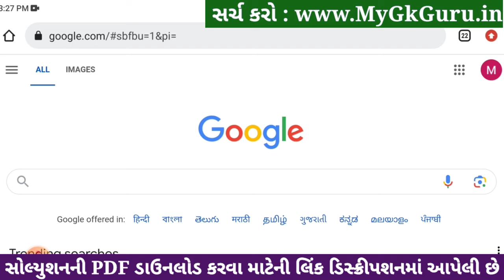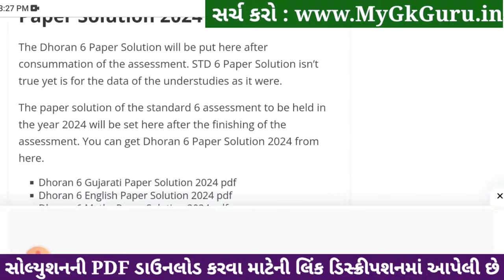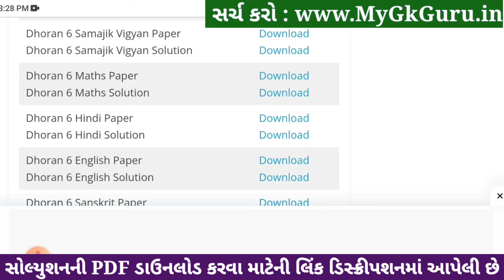std 6 samajik vigyan ekam kasoti 20/1/2024, dhoran 6 samajik vigyan ekam kasoti, std 6 ss ekam kasot